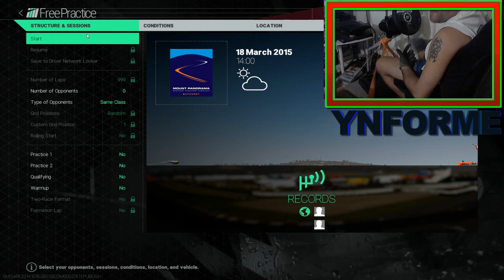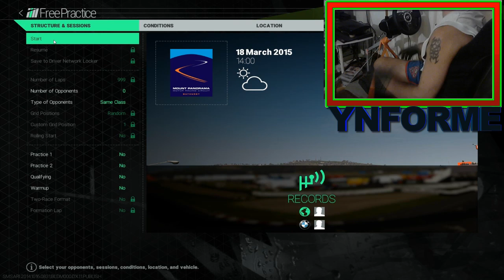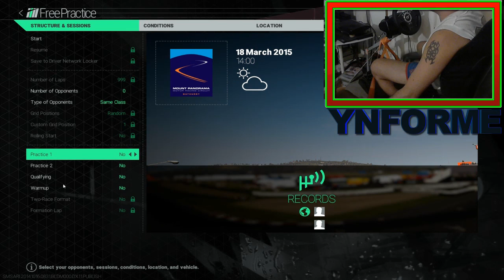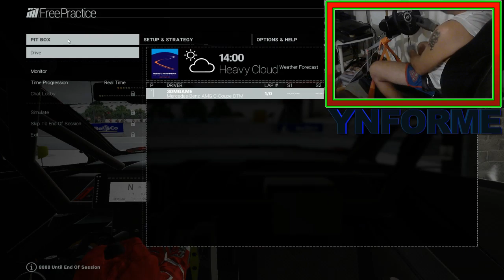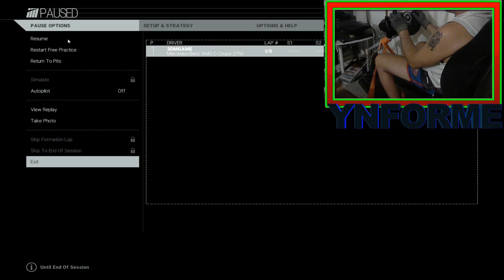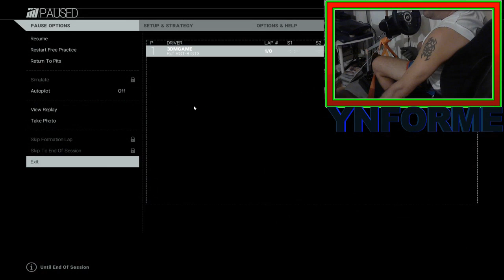PROJECT CARS -IMPRESIONES-PURE SOUND -MOUNT PANORAMA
LIKE FAV SUB COMENT GRACIAS Y SALUDOS
MIRA AQUI  MAS SERIES